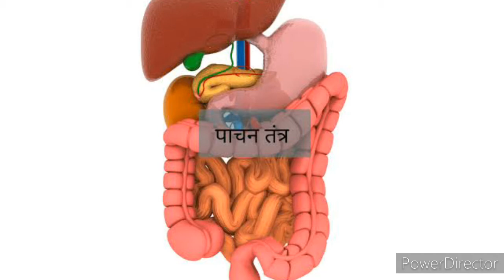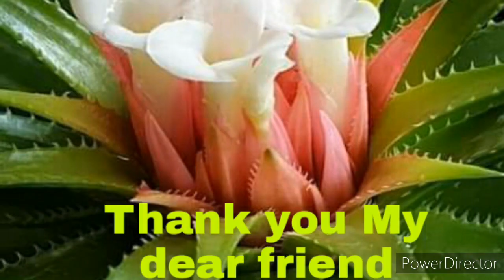Khaiye Kintu Pet Ko Bhee Banaye Sehatmand। खायें किन्तु पेट को भी बनायें सेहतमंद ।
Pet ki gas,Gastrointestinal pain,Gastric
Stomach pain,Junk food,Spicy food,Ghee
Caffeine and Tea,Cold drinks,Ice-cream
Sweets,Cholesterol levels and Dibitis,Salt
Salad and Sabji,Chocolate,Boil Potato
Pizza and Burger,Maggie,Chaumin,Samosa
Pakoode,Oily Foods,Packed Foods,Namkin
Namkin Moongfali,Namkin Biscuits,Dalia
Dairy products and Broccoli,Milk,Butter
peas and Peanut,Ankurit Anaj,Hot water
Dal,Pineapple,Constipation, Hemoglobin
Immunity Booster and Nourishes,Blood
Blood Circulation and Blood sugar levels
High Blood pressure,Jaundice,Pista,Garlic
Pestis,Fig,Fibre and Coffee,Anjeer,Apricot
rice,Green Vegetables Sag,Fruits Juice
Balance Diet and Spinach juice,Cucumber
Radish,Tomato sauce and Methi ka Sag
Fenugreek,Sarson Ka Sag,Heart Stroke
Heart Attack and Weight loss, Obesity
Abdominal pain and Diarrhea,Carrot juice
Beetroot juice and Beet root,Lady Finger
Torai,Lauki ka juice and Lauki,Karela,
Cucumber juice and,Metabolism,Red meat
Processed meat and fish,Fatty foods,Fats
Acidity and Liver Infection,Lactose,Curd
Cheese Cube,Khichdi,Moong ki Khichdi
Dahi Chawal,Banana,Citrus fruits,Lemon
Orange,Grapes and Baking soda,Cheese
Digestive system and Digestion Problems
Jam and jellies,Nudals and Nutrition
Namkin Chat and Namkin Biscuits,Toast
Sabudana ki Khichdi,Vomiting,Vinegar
Apple vinegar,Neebu Pani,Ajwine Ajwine
Pudine ka sharbat,Drink much water
Fruits and vegetables juice,Light foods
Dehydration,Indigestion,Despesia,Onion
Ginger ka juice,Ajwine ka powder,Amala
Antioxidant,Carbohydrat,Carbon,Dry Fruits